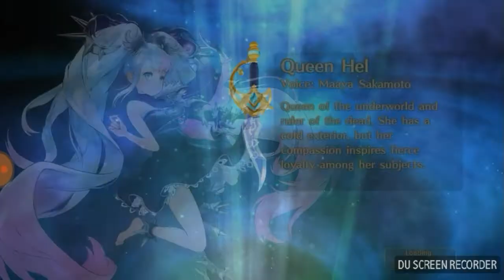Valkyrie Connect First Anniversary Moon Party Summon Steps 1-7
I am oh so salty!